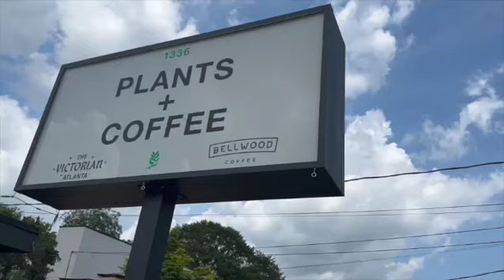Five Year Anniversary Staycation || Atlanta, GA || Affordable At Home Vacay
We are working parents to three kids, three and under. Man are we blessed but man are we on a tight budget! We took five days off work, kept the kids in daycare and had a mini anniversary staycation to celebrate being married for FIVE YEARS! Join us while we goof around the city of Atlanta, doing things we love and trying to be affordable.